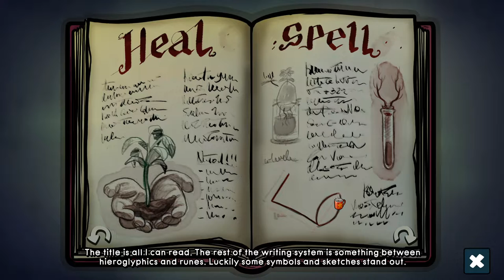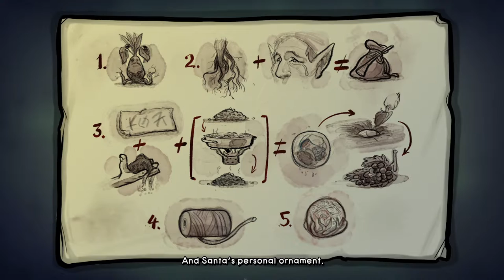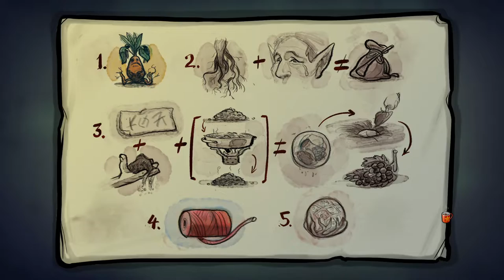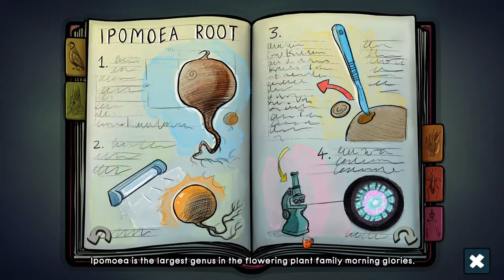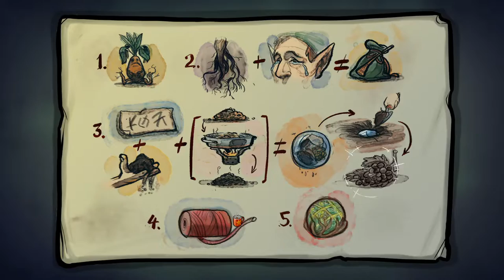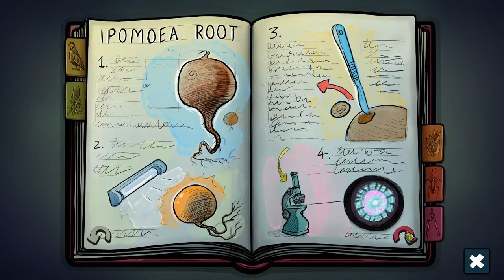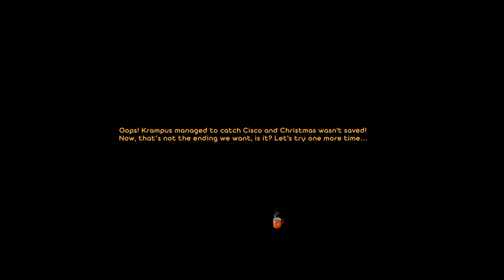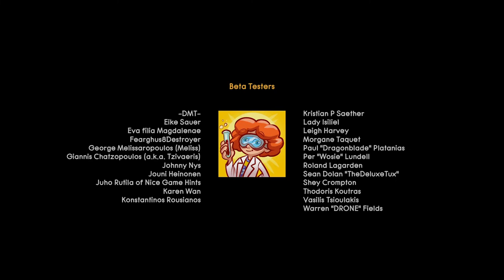Watch Over Christmas | Complete Gameplay Walkthrough - Fulle Game | No Commentary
Title:  Watch Over Christmas
Developer:  Dionous Games
Publisher:  Dionous Games

"Watch Over Christmas is a unique Christmassy game that tells the story of a 12-year-old boy, Cisco, who is called upon to save everyone’s most beloved holiday. On the night just before Christmas, an unexpected visitor will inform him that Santa has been kidnapped and that he is the only hope of saving Christmas as we know it. Through numerous fun and challenging puzzles, Cisco will find himself on a quest to rescue Santa and the magic of Holidays.

Watch Over Christmas is a game designed with all the elements of classic point-and-click adventure games with a modern twist. Story-driven, no moon logic puzzles and beautiful exploration are the key elements that unfold the magic of playing and offer a Christmas experience suitable for all ages. More than 60 stunning hand-drawn backgrounds, an original score, and a special companion are just a few features that complement the game’s atmosphere.

■ Classic 2D point and click style.

■ A unique story within one night, the night before Christmas.

■ Fun and challenging mini-game puzzles.

■ 60+ stunning hand-drawn environments.

■ Beautiful 2D animations.

■ Original soundtrack.

■ And a special companion."

This is the full walkthrough for "Watch Over Christmas".